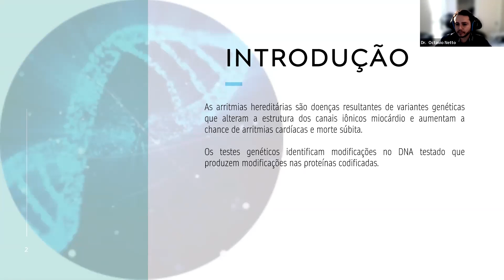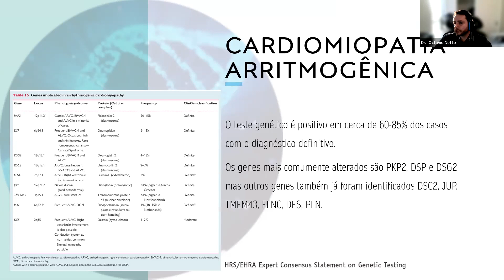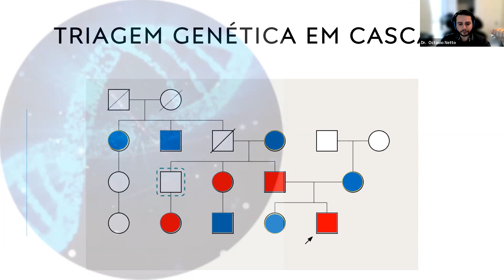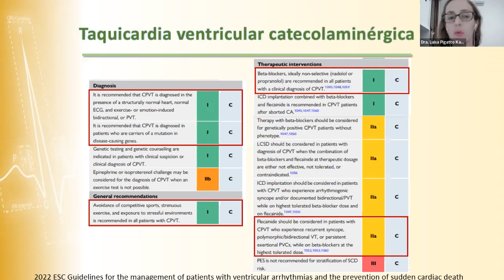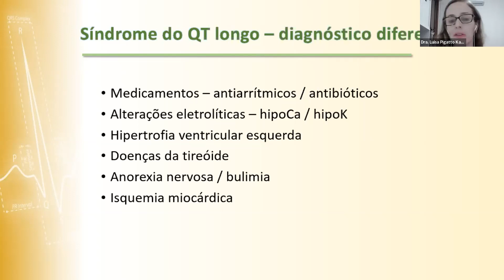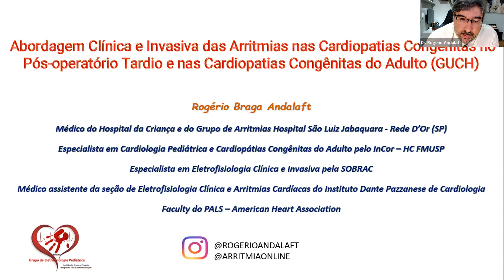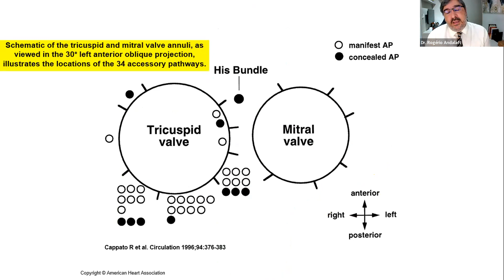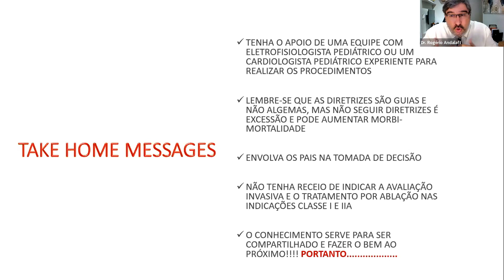11/04 | Sessão Nacional do Serviço de Arritmia